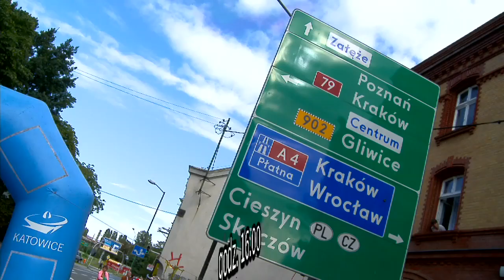net_tour_de_zaleze.mov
I Tour de Załęże ul. Gliwicka